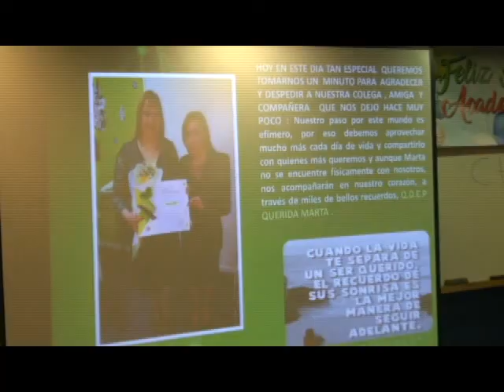Academia de Peluquería